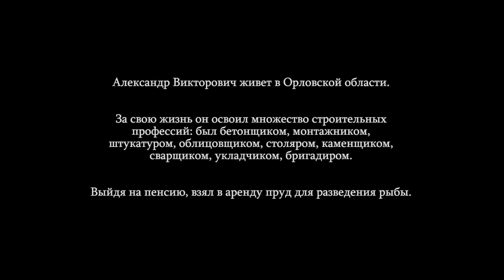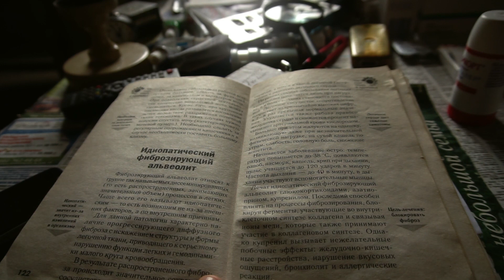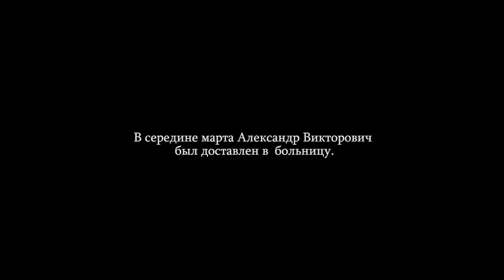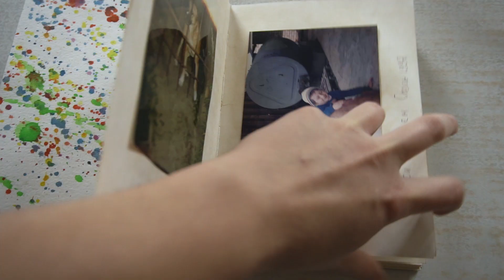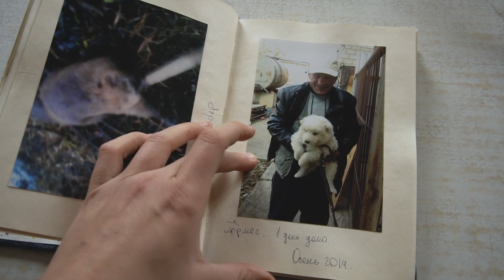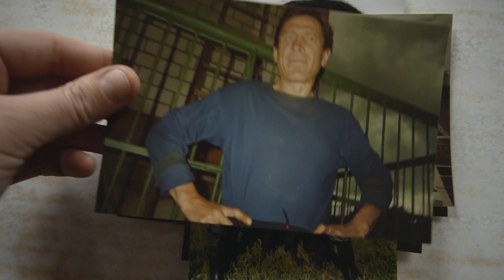Хуторянин - реж. С. Кулакова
Синопсис: Александр Викторович живет недалеко от деревни Моховое, на берегу пруда. Это рыбопромысловый участок, где он разводит рыбу для продажи. Ежедневно к нему приезжают рыбаки – отдохнуть и порыбачить. Александр Викторович пожилой, больной человек и любая активность дается ему нелегко, а содержание пруда требует постоянной тяжелой физической работы. Что же удерживает его у пруда и отдаляет его от родных?